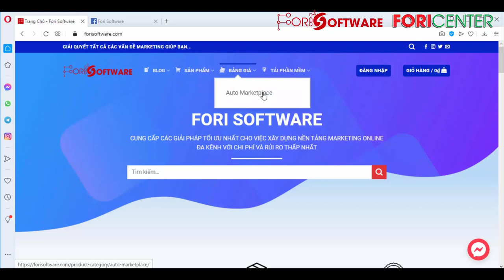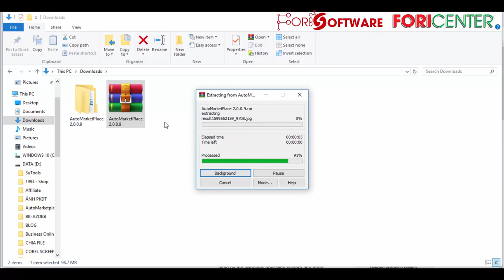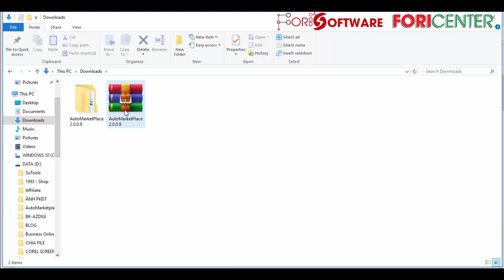Hướng dẫn tải phần mềm Auto Marketplace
Trân trọng!